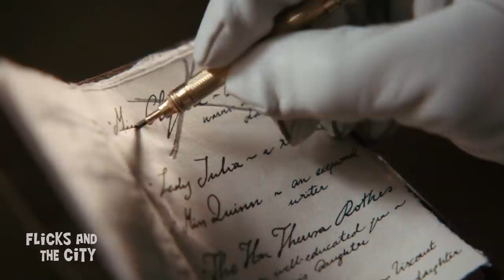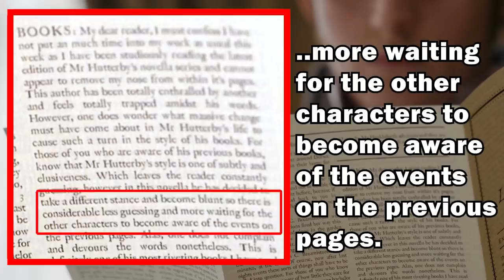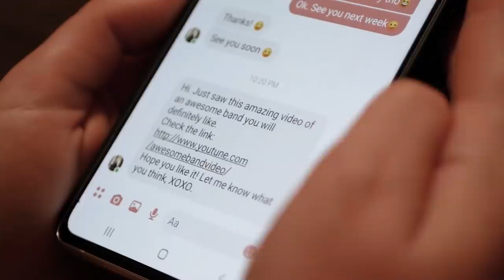TOP 50 Things You Missed in BRIDGERTON SEASON 2!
Get Exclusive NordVPN deal here! risk-free with Nord's 30-day money-back guarantee!
The top 50 scandalous details, easter eggs & things you missed in Bridgerton Season 2!

0:00 Intro
0:18 Julia Quinn Easter Eggs
0:41 Busy Bees
1:33 Pall Mall
2:13 Mallet of Death
2:34 Featherington Shipwreck
2:56 Irish Whistledown
3:21 Eloise & Penelope Cape Connection
4:02 Happy Families
4:26 Tulips
4:48 Mr Darcy
5:28 My Fair Lady
5:58 Kate & Edwina's Clothes
6:44 Anthony's Sideburns
6:57 Penelope & Kylie Minogue
7:23 Bridgerton Blues
7:48 Featherington Colours
8:16 Eloise's Room
9:06 Meta Lady Whistledown

CREDITS
The food of the gods on Olympus, 1530 Majolica, Istoriato style Donation collection: Mr. J.W. Frederiks 1994 image by Michele Ahin

From Shondaland and Creator Chris Van Dusen, the second season of Bridgerton follows Lord Anthony Bridgerton (Jonathan Bailey), the eldest Bridgerton sibling and Viscount, as he sets out to find a suitable wife. Driven by his duty to uphold the family name, Anthony’s search for a debutante who meets his impossible standards seems ill-fated until Kate (Simone Ashley) and her younger sister Edwina (Charithra Chandran) Sharma arrive from India. When Anthony begins to court Edwina, Kate discovers the true nature of his intentions — a true love match is not high on his priority list — and decides to do everything in her power to stop the union. But in doing so, Kate and Anthony’s verbal sparring matches only bring them closer together, complicating matters on both sides. Across Grosvenor Square, the Featheringtons must welcome the newest heir to their estate while Penelope (Nicola Coughlan) continues to navigate the ton whilst keeping her deepest secret from the people closest to her.